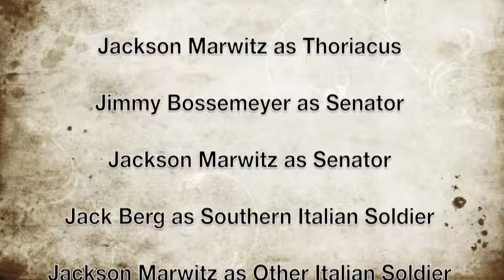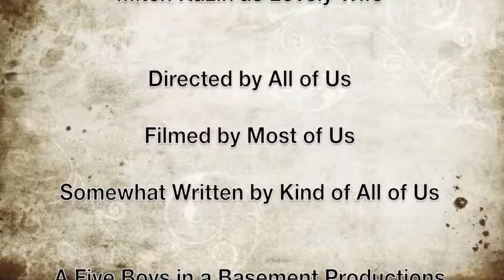Roman Republic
sick movie